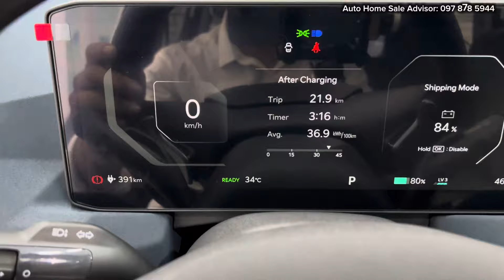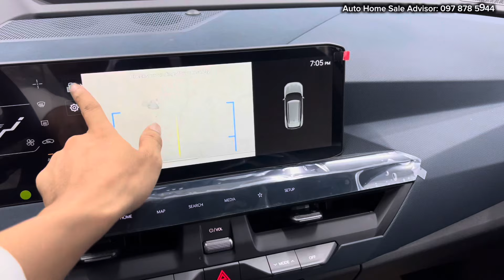All New KIA EV5 ( 2024 ) - Luxury EV SUV | Interior and Exterior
Thanks to Home auto

The Kia EV5 is a battery electric compact crossover SUV. It is the third model in the manufacturer's "EV" battery electric vehicle range after the EV6 and EV9. It is also the first battery electric vehicle that will be exported by Kia from China. The EV5 is powered by a lithium iron phosphate battery with  88 kWh with 160 kW (215 hp) and 447 miles (720 km) range